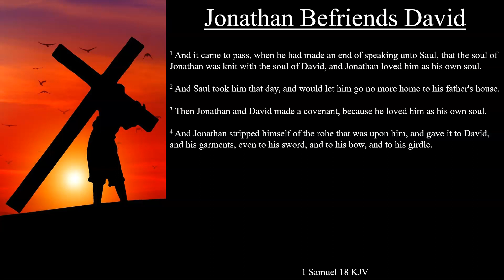1 Samuel 18:1-4 KJV | Jonathan Befriends David